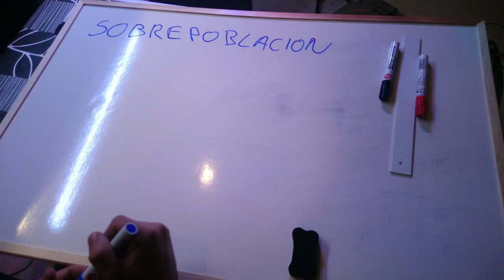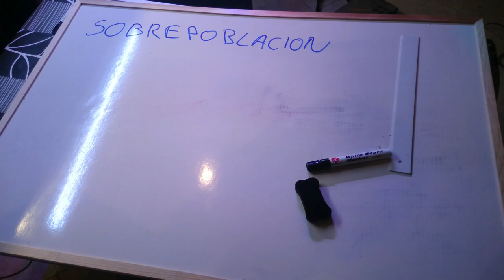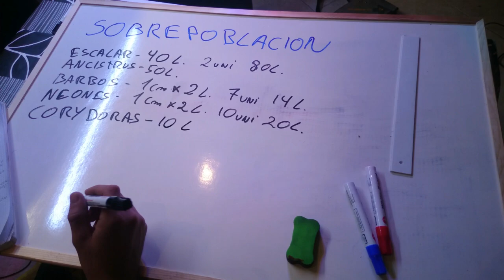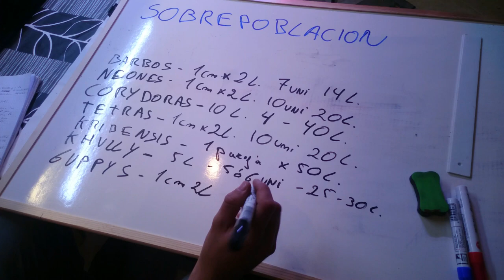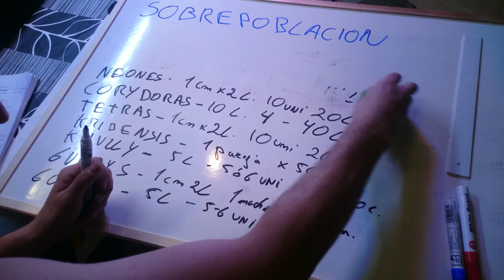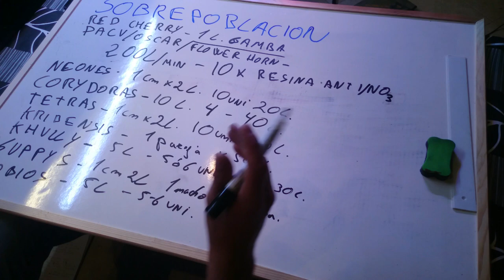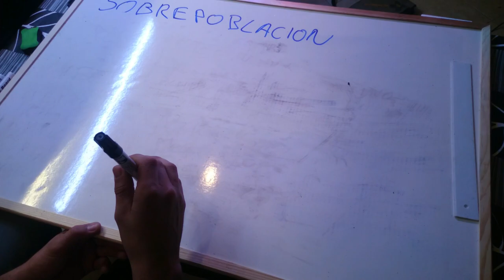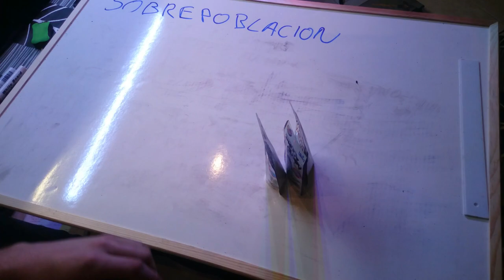SOBREPOBLACION ACUARIOS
!!!QUE PASA PERCEBES¡¡¡
Hoy os presento un video sobre la sobrepoblación en los acuarios,un problema que hemos tenido todos alguna vez. Espero que os guste.